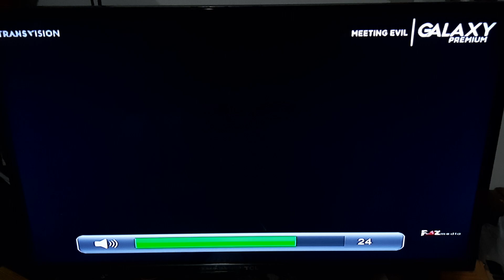Meeting Evil - Galaxy Premium Intro